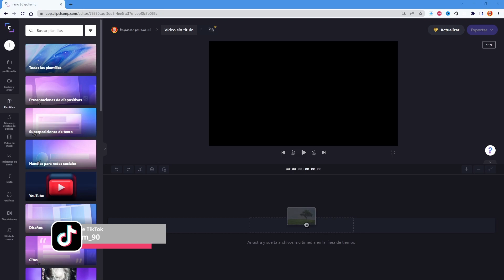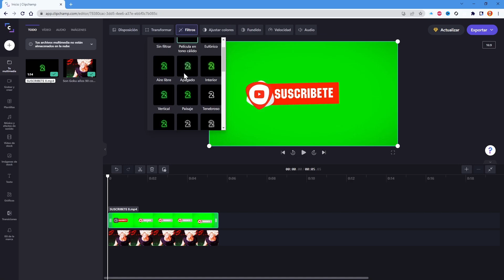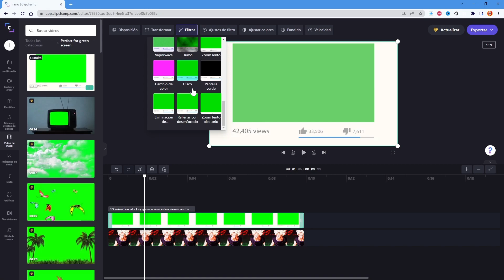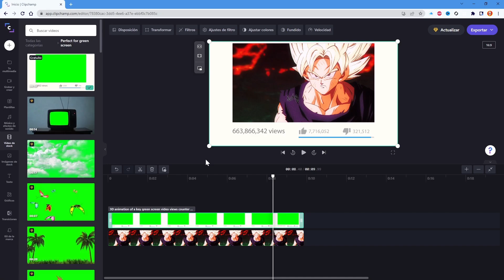Cómo usar la pantalla verde en Clipchamp FÁCIL y GRATIS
En menos de tres minutos verás como aplicar el Efecto de Pantalla Verde CON UN CLIC. Además de usar un programa GRATUITO y ONLINE.

Más info en el artículo: https:/profesorsaitama.top/tutoriales/clipchamp/pantalla-verde-clipchamp/